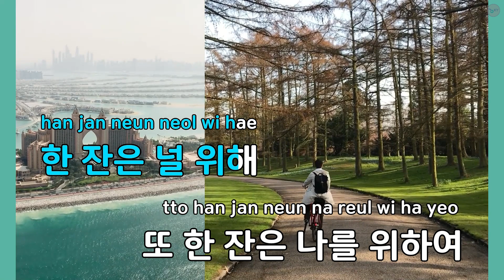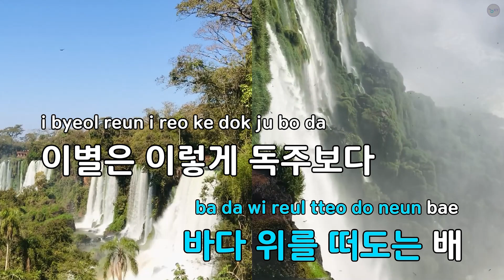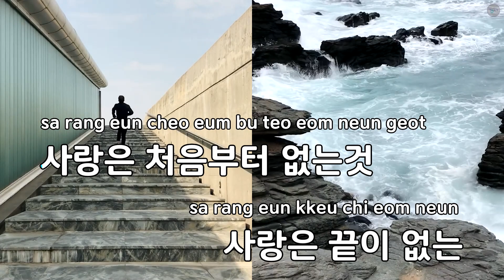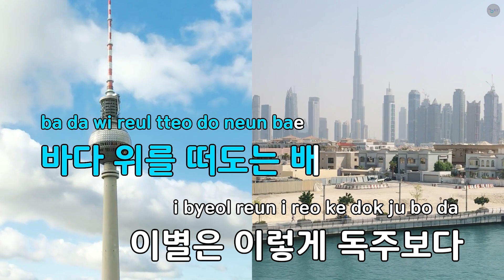마티니 한 잔에 부쳐 - 남진 (KY.97752) / KY KARAOKE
"★ 곡 정보 ★
번호 : 97752
제목 : 마티니 한 잔에 부쳐
가수 : 남진
작사가 : 이지심
작곡가 : 송태호

Copyrightⓒkeumyoung